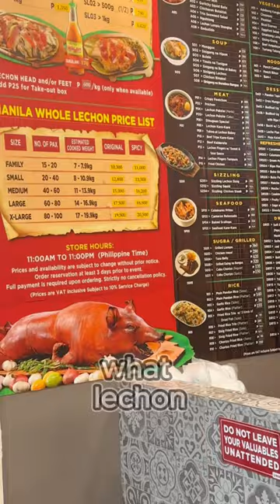Fillipino lechon! Kevin just now found out he eats *actual* pigs 😆fulltimetravel